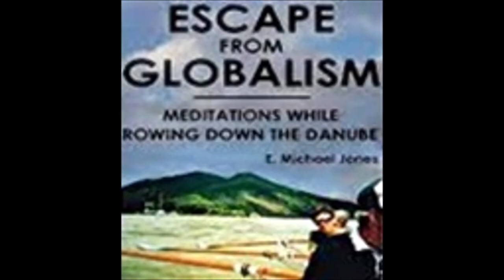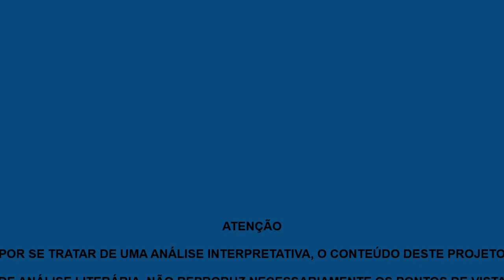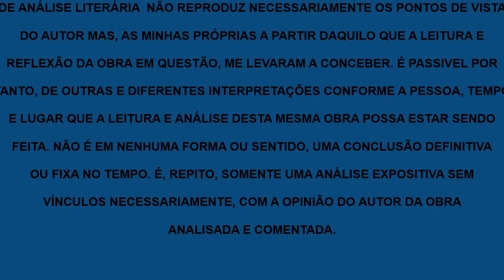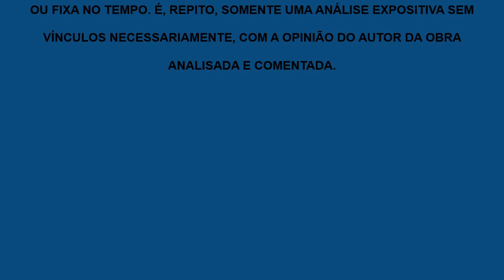Fuga do Globalismo | E. Michael Jones, livro em análise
Livro em análise: "Fuga do Globalismo" de E. Michael Jones